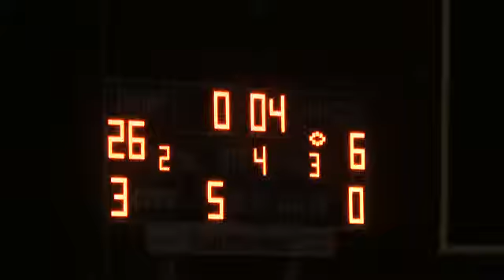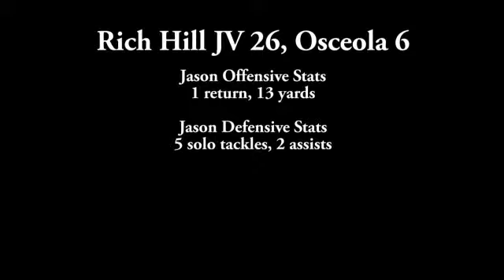Jason JV Football vs. Osceola, 9/24/14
Rich Hill's JV moved to 2-0 with a second win against Osceola.